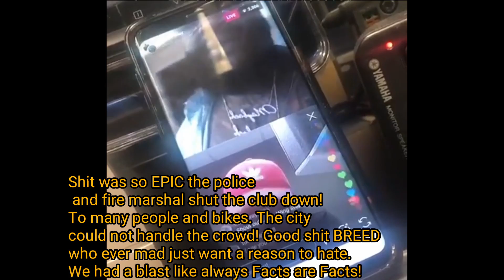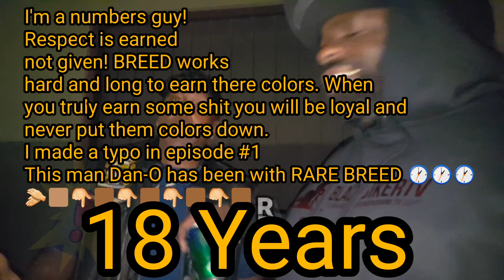RARE BREED MC Part #2 of the 30th annual weekend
This is part 2 of the multi-segment event. Rare Breed MC. One of the largest and respected clubs on the black bike set. They definitely have the juice and with every passing year they grow larger and larger. More powerful and earn more respect. Everything I'm speaking is from the 99% percent world. Not the other. I had to do it again for my supporters but mainly for the haters and trollers. I'm going to make you all even more mad I enjoy you wasting your time and energy to watch my channel just to thumbs down videos that have %95 thumbs up. So be the small percentage of haters that stand out as weirdos on my channel and to also leave comments that don't bother me. You're giving me the most important and valuable thing you can ever attain on this planet and that's your time and you can't get that back. So I appreciate the love and hate cuz we eating and  we happy over here and we going to keep doing it harder harder. One thing haters prove is they will always be there but will never experience the things myself and other prolific and selfmade OG cats have. NEXT time someone wants to comment about how the women look, make sure you can wake up with 6 of Cali's  finest without spending a dime.